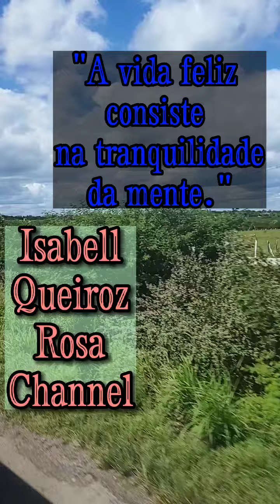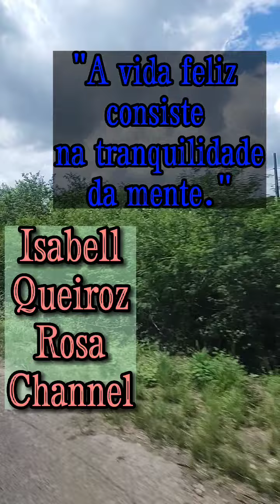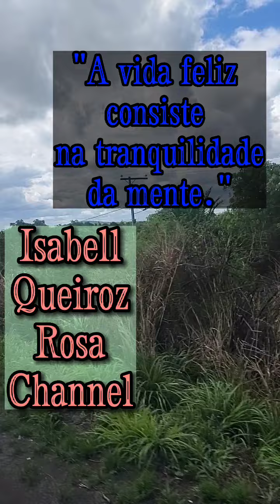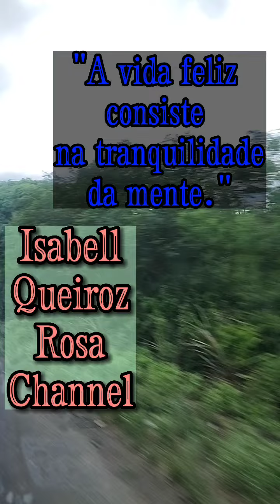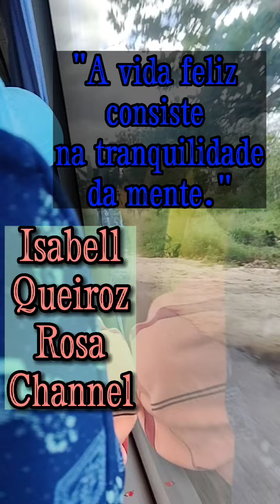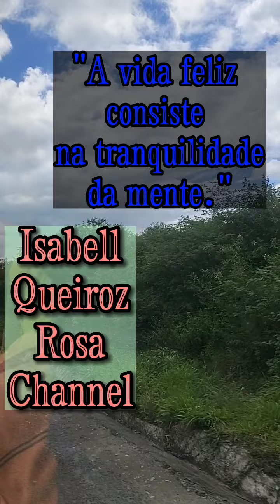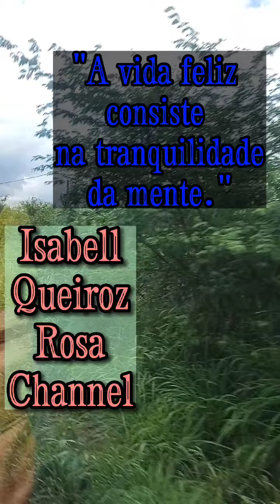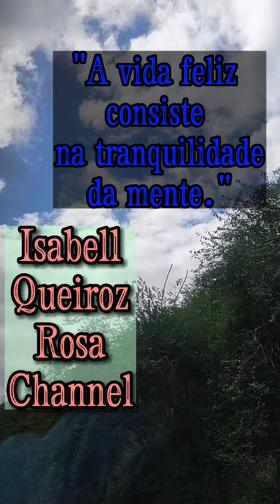"A vida feliz consiste na tranquilidade da mente" Cícero